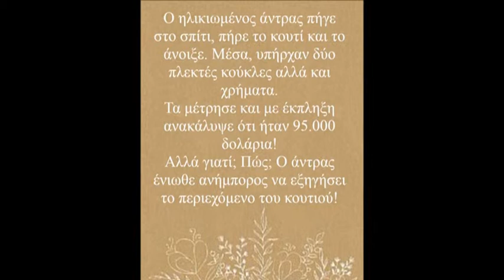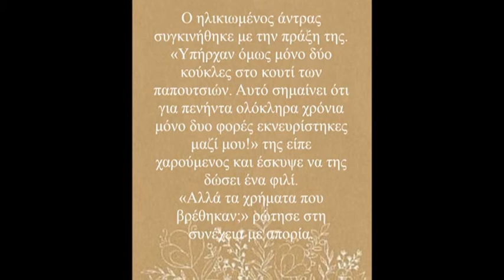ΤΟ ΚΟΥΤΙ ΤΩΝ ΠΑΠΟΥΤΣΙΩΝ ΚΑΙ ΤΑ 95.000 ΔΟΛΑΡΙΑ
VIDEO ααπό Ειρήνη Παντού